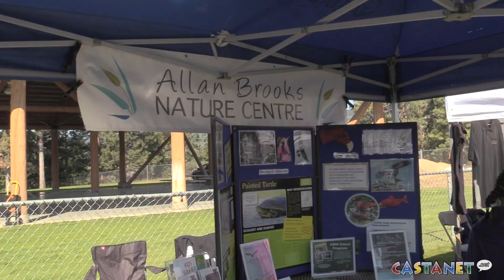Síya Celebration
The 28th annual Síya celebration